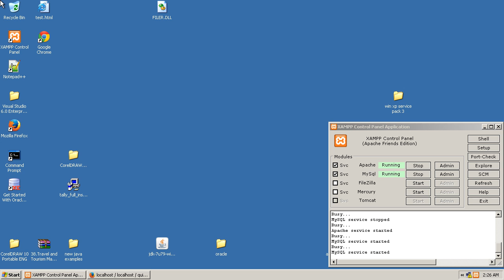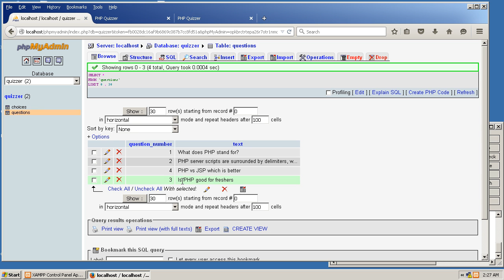PHP Online Quiz Project,Sourav Bhattacharya PHP Faculty